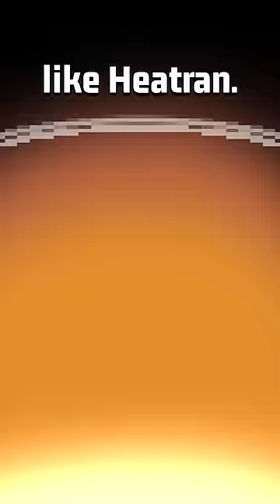Regidrago got a HUGE BUFF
Regidrago will be released in Pokemon Scarlet and Violet sometime in the near future and it received some HUGE BUFFS!

asfgerthrrth Enjoy!